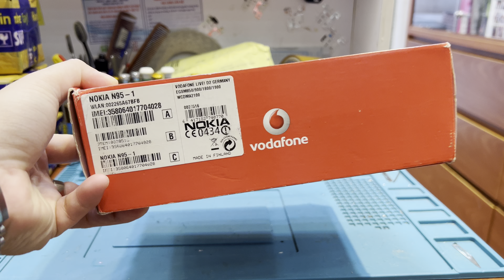Điện Thoại Nokia N95 2Gb nhà mạng Vodafone full box tại trummayco.vn